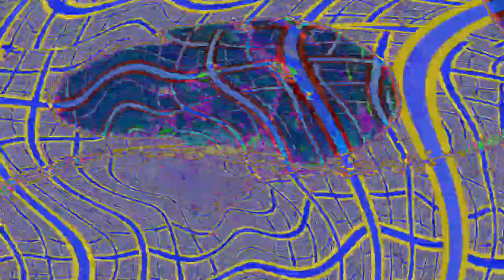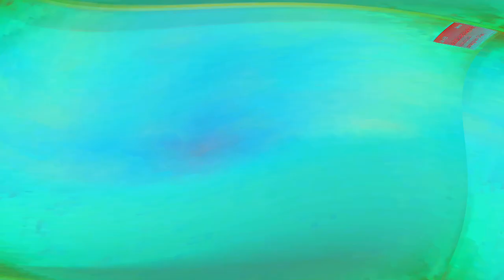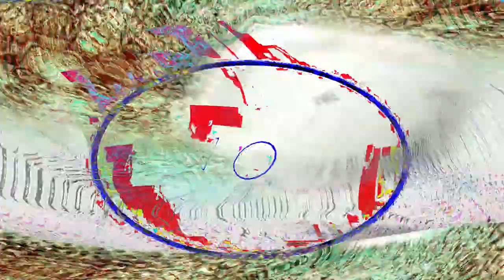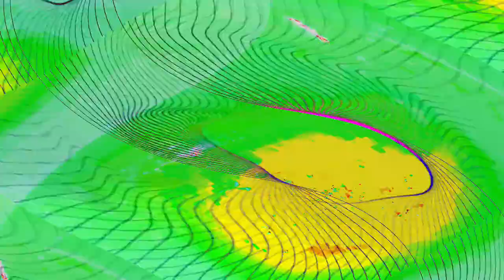[EPILEPSY WARNING] Movie 24 04 28 14h32m30s